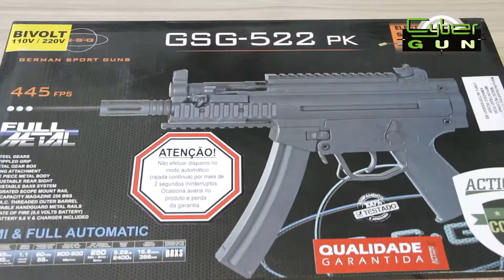AIRSOFT GSG-522 PK - LOJA DA CARABINA